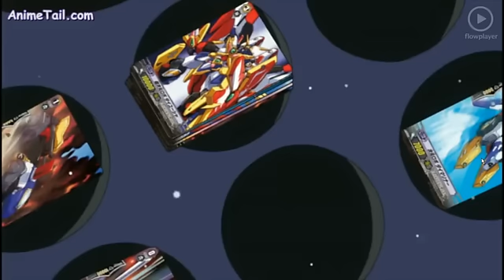Superior Crossride Ultimate Dimensional Robo, Great Daiyusha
Kenji Mitsusada declares a "Final Turn" against Ren Suzugamori; With all of the pieces assembled, Kenji calls upon his blazing glory! Dimension Police new Ace card in their clan.